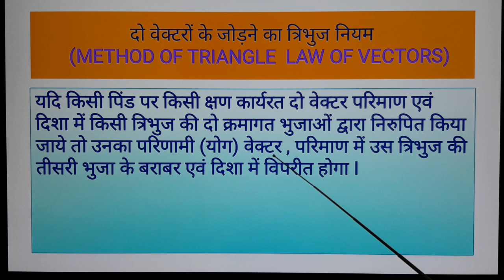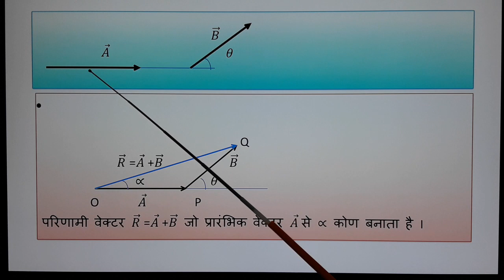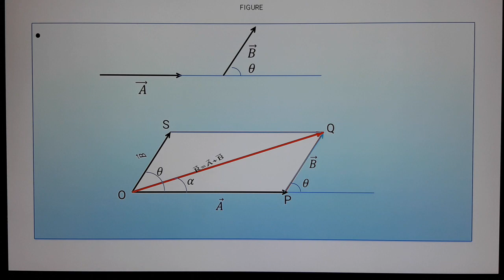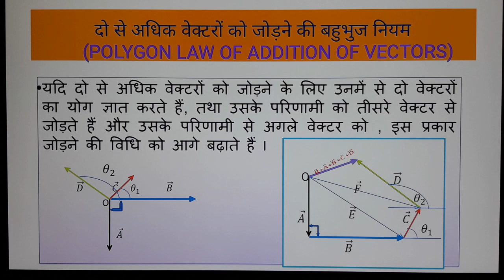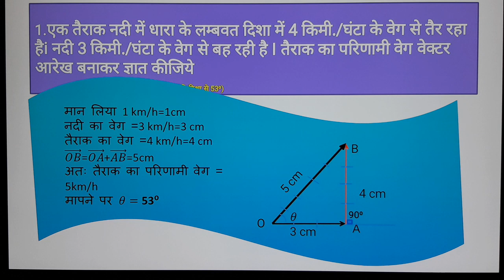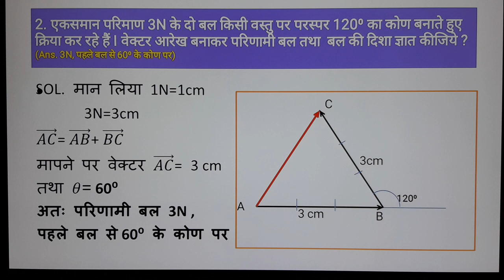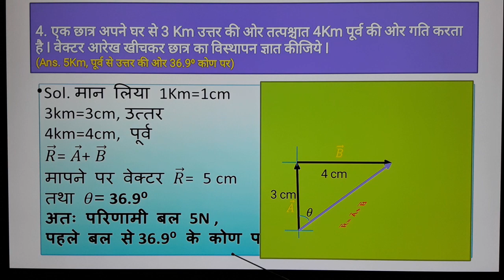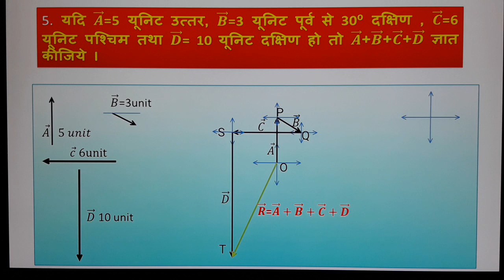class 11 ADDITION OF VECTORS GEOMETRICAL METHOD BY ASHOK KUMAR